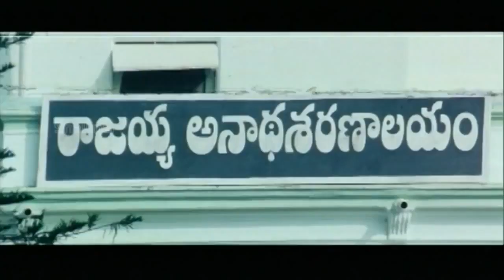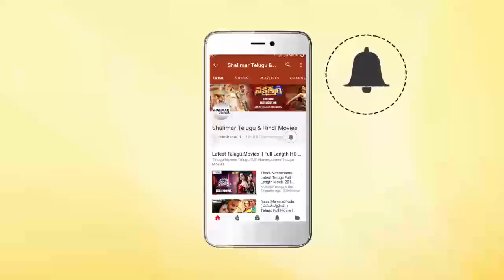Brahmanandam Ultimate Comedy Scene | Back To Back Comedy Scene | Telugu Movie Best Comedy Scenes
Watch Brahmanandam Comedy Scene,Back To Back Comedy Scene,Telugu Movie Best Comedy Scenes